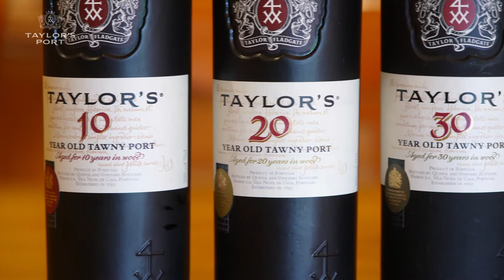The Platinum Collection - Taylor's Port - Platinum Jubilee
It is with great pleasure that Taylor’s Port is part of The Platinum Collection, a content Jubilee special that will be hosted on both the Royal Family YouTube Channel and on ThePlatinumCollection.itn.co.uk microsite.

To celebrate this unprecedented anniversary, Taylor’s Port decided to bottle a Very Very Old Tawny Port. This exceptional Port is drawn from our extensive reserves of the finest wood aged wines and it's the perfect glass to raise a toast to Her Majesty Queen Elizabeth II.